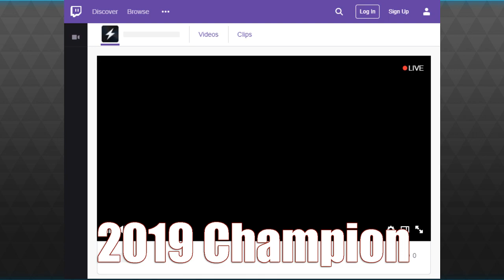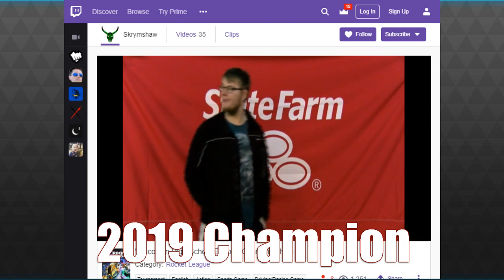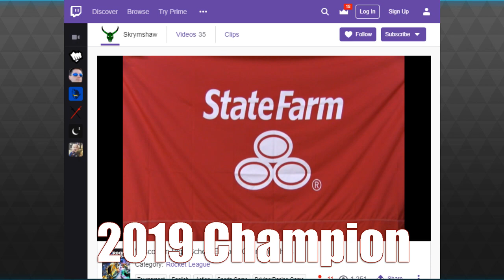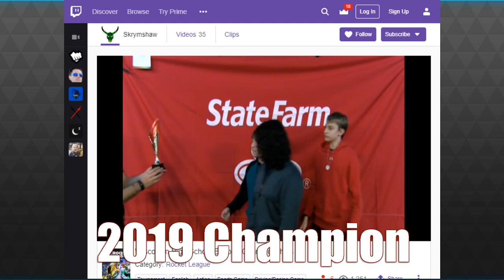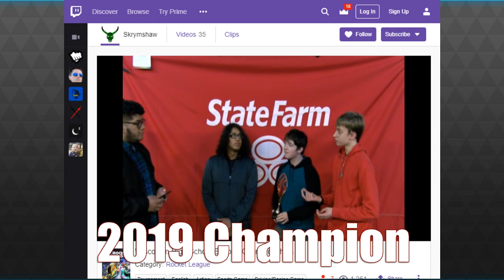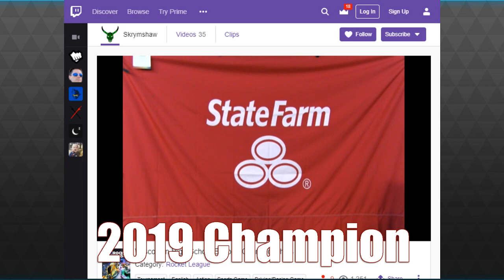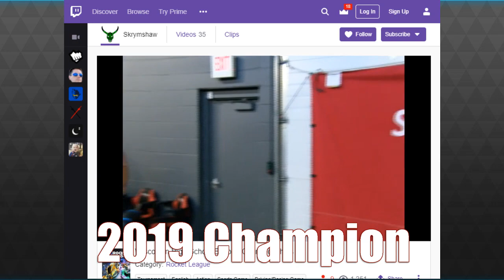2019 Rocket League Championship